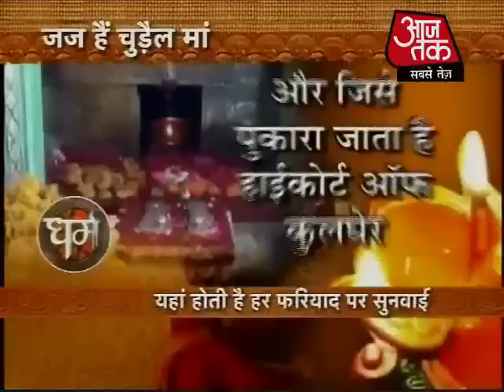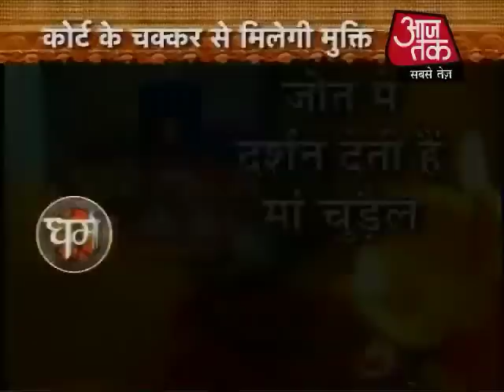जहां होती है चुड़ैल मां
आपने अब तक देवी-देवताओं की पूजा के बारे में देखा और सुना होगा लेकिन आज हम आपको लेकर चलेंगे ऐसी जगह जहां होती है चुड़ैल मां की पूजा, यकीन नहीं होता तो चलिए हमारे साथ गुजरात के पाटन, और कीजिए देवी के उस रूप के दर्शन जो करती है सिर्फ पांच रविवार में पूरी हर मुराद और दिलाती है अदालतों के चक्कर से मुक्ति.